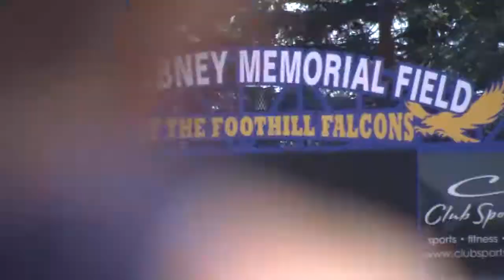Pleasanton Track Coach Becomes US Citizen At School 9-12-19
Foothill High Track Coach Jorge Quero is basking in the glow of an accomplishment bigger than any medal or championship. ABC7''s Eric Thomas reports.